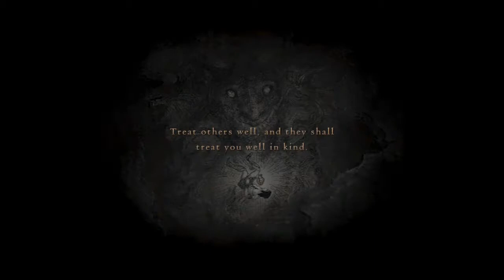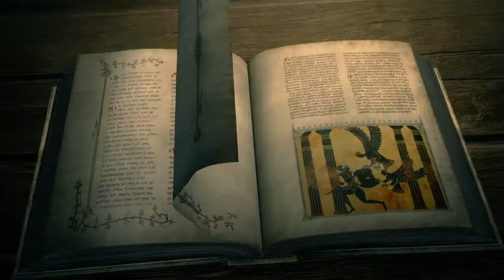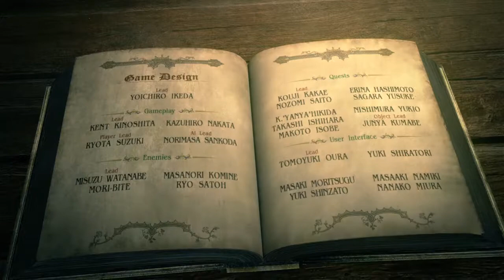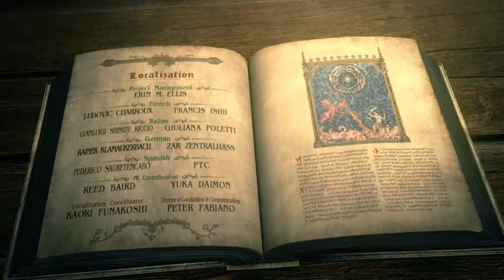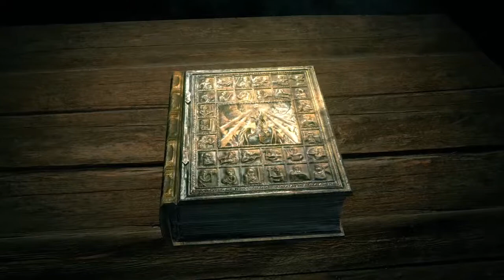Dragon's Dogma: Dark Arisen " ENDING SCENE w/ CLOSURE "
Dragon's Dogma ENDING SCENE w/ CLOSURE